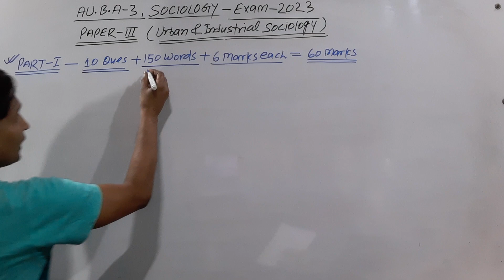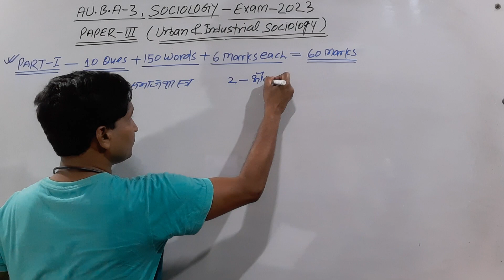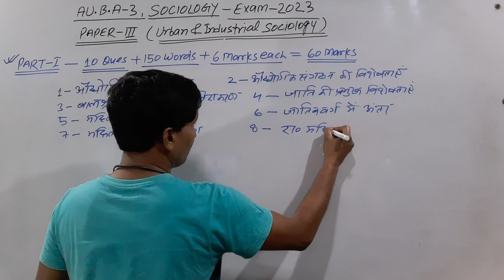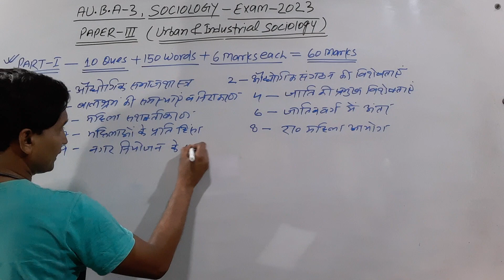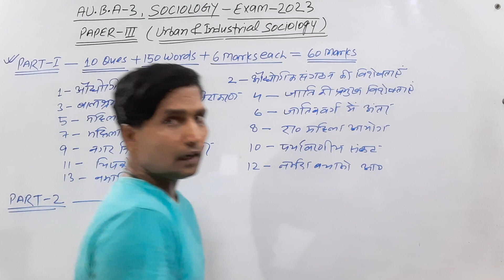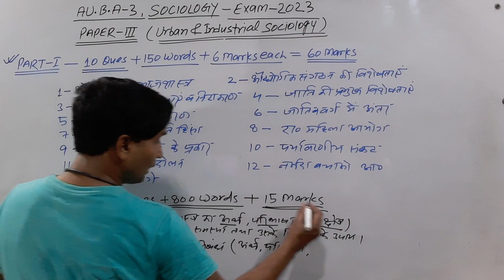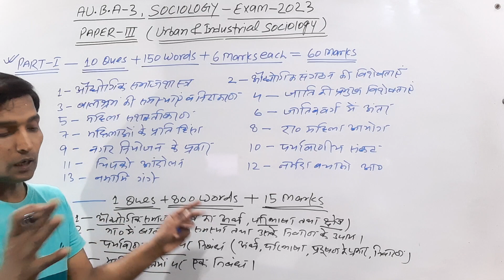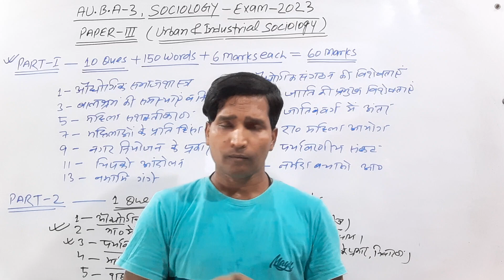AU B.A 3rd Year Exam-2023 Sociology, Paper-3 (Urban & Industrial Sociology)